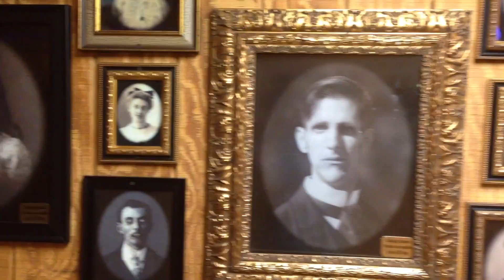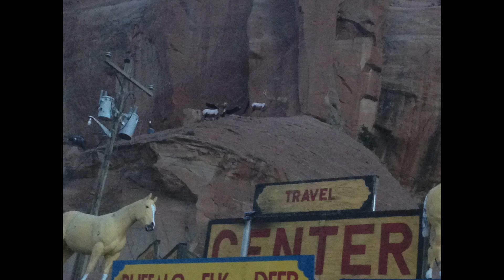Vlog: Sammy 6 Year Old Build His First Pc, Road Trip To AZ From OH Prank A Pitbull Dog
Moving from Ohio To Arizona to be with my family has been the greatest thing that i have ever done.

Living with my son now its an amazing experience, i can truly say that i feel so happy,

I am still building computers, and now with the help of my little man :)

Sammy the new tech Pc Builder its 6 years old :)